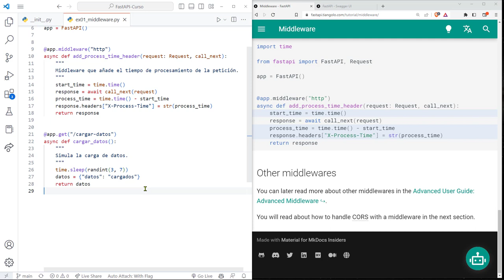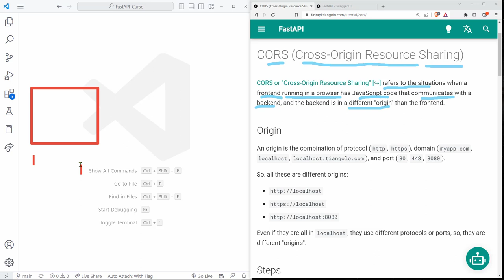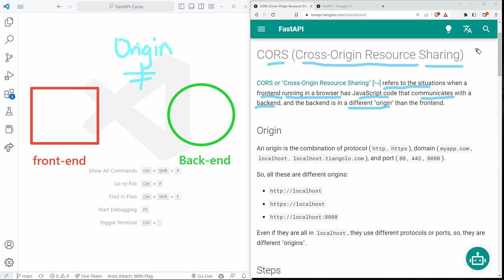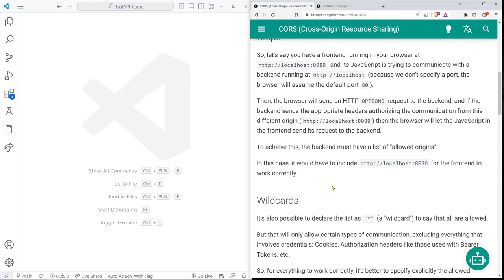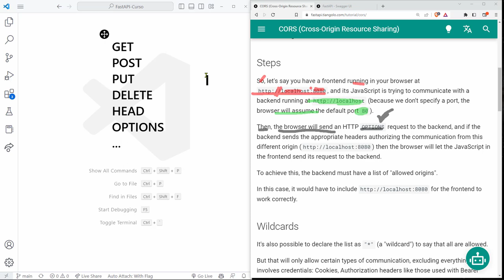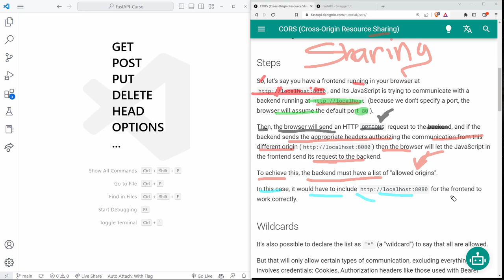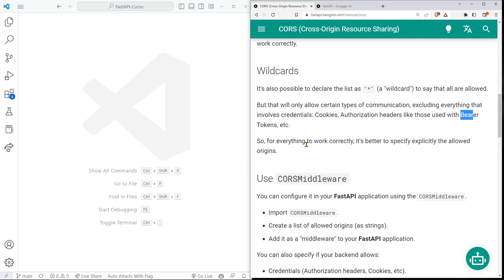FastAPI Curso: 151 INTRO al Concepto de CORS - Cross-Origin Resource Sharing